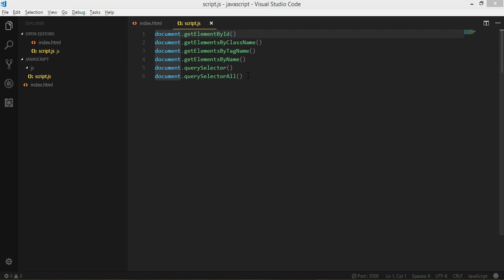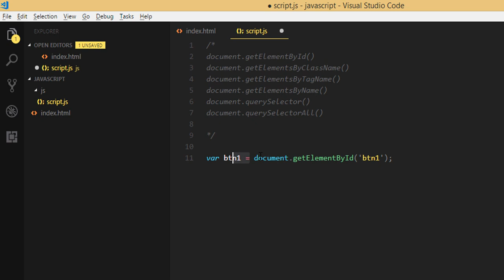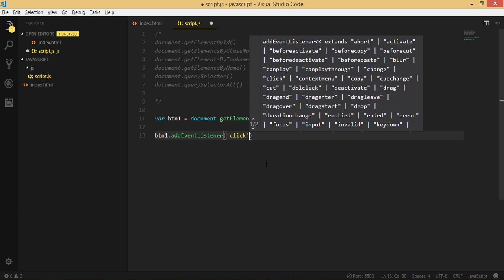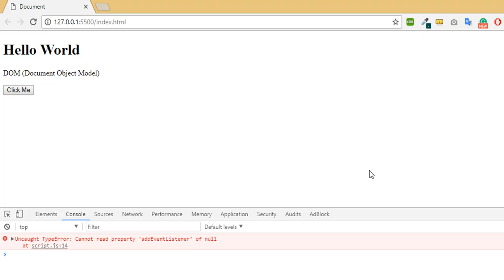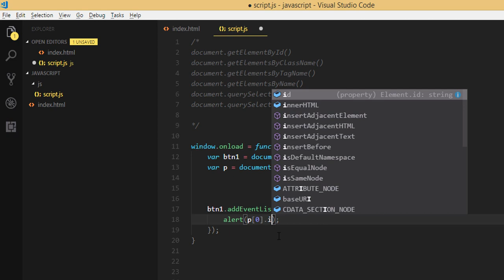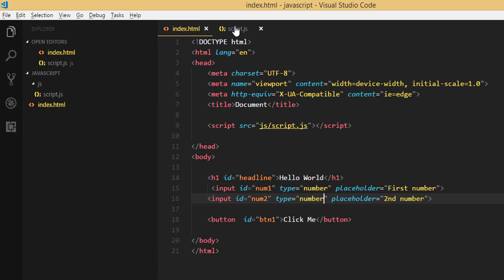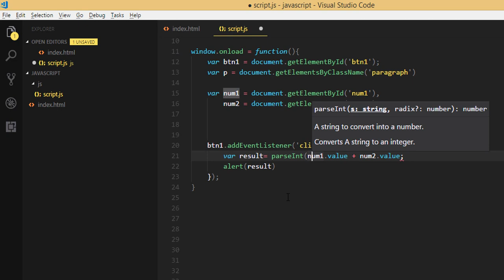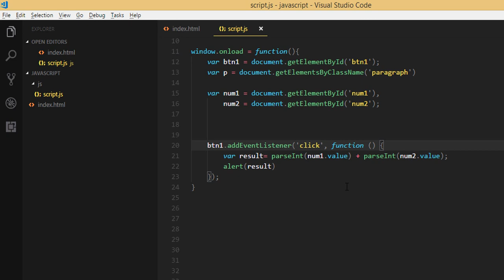JavaScript Bangla Tutorial-03 | Mathematical operation, object selection, property access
Part 03: Mathematical operation, object selection, property access, alert message

If you don't understand any topics please leave a comment in the video comment box.